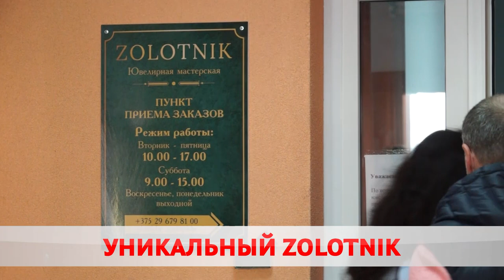ОБРУЧАЛЬНЫЕ КОЛЬЦА ЗА ПОЛЦЕНЫ. АКЦИЯ В ЮВЕЛИРНОЙ МАСТЕРСКОЙ «ЗОЛОТНИК»